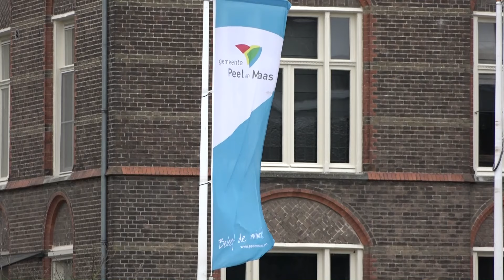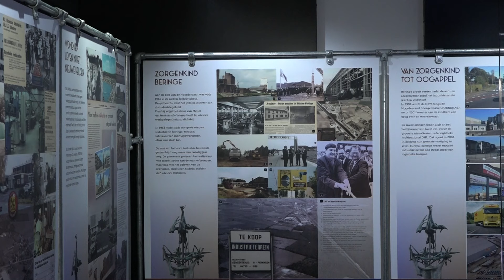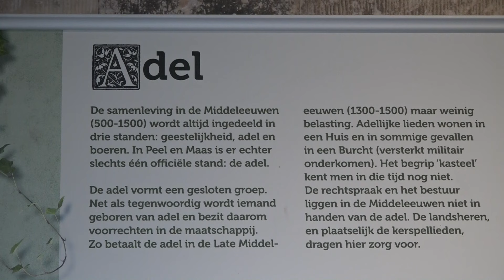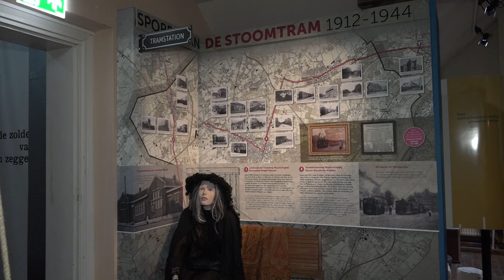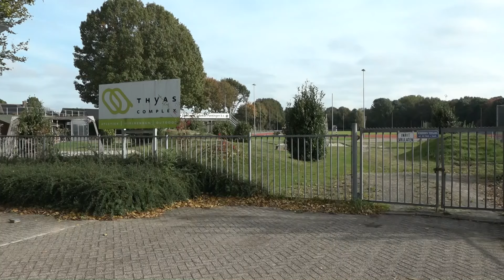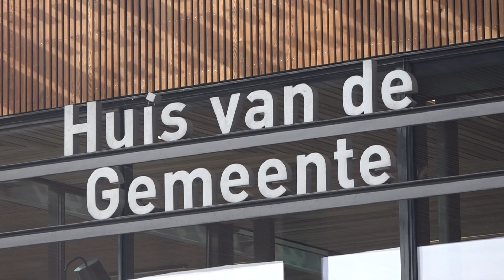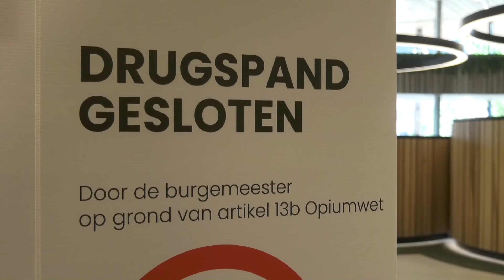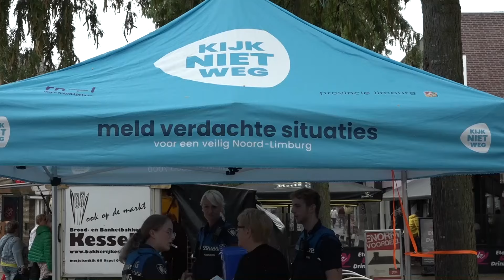Ontwikkelingen Peel en Maas 2022-2026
In juni 2022 is het college van burgemeester en wethouders begonnen aan deze bestuursperiode. We zitten nu ongeveer halverwege de periode 2022 – 2026. Een goed moment om eens te kijken naar een aantal ontwikkelingen in de gemeente Peel en Maas.

Hoe staat het bijvoorbeeld met de woningbouw in Peel en Maas? Op welke manier draagt de gemeente bij aan bestaanszekerheid? En hoe zorgen we samen voor een veilig Noord-Limburg? De burgemeester en de wethouders vertellen het u.

LinkedIn: Gemeente Peel en Maas